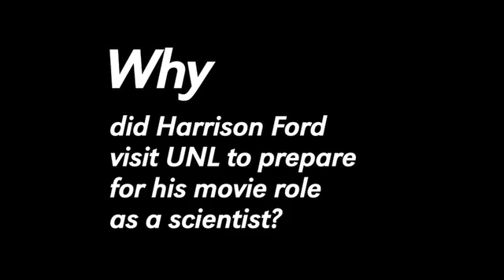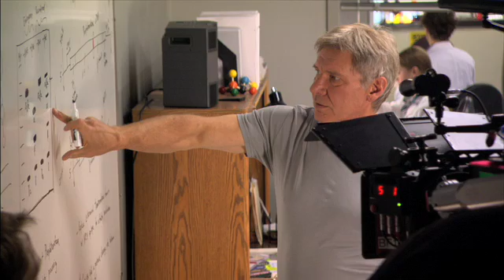N The Know - WHY did Harrison Ford visit UNL to prepare for his movie role as a scientist?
Featuring UNL expert Bill Velander, a Professor of Chemical and Biomolecular Engineering at the University of Nebraska-Lincoln, who shares insight about his consultation working with biotechnology companies and the day to day lifestyle of a research professor. Harrison Ford visited at length with Professor Velander for his role in the upcoming movie "Extraordinary Measures."